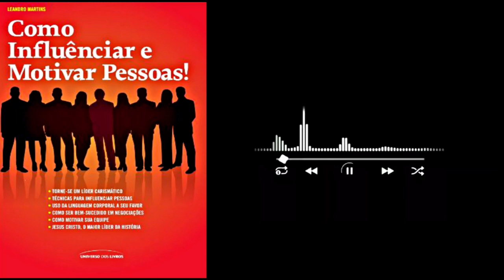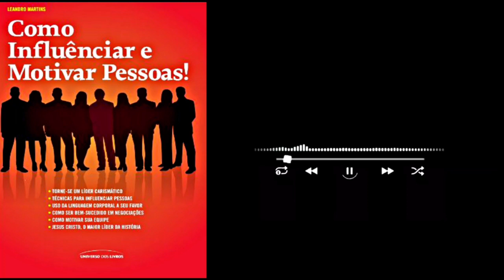Como Influênciar e Motivar Pessoas! Paete 1- Autor: Leandro Martins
RESUMO DE LIVROS 📚

Livro: Como Influênciar e Motivar Pessoas.

Autor: Leandro Martins.

(Economia & Negócios)

Por meio deste livro, o leitor terá acesso a informações importantíssimas de como lidar com "ferramentas" que o ajudarão no processo de influência de pessoas, inclusive relacionadas à PNL (Programação Neurolinguística). Além disso, são abordados diversos fatores motivacionais que podem ser explorados tanto no ambiente profissional quanto no ambiente familiar. Este livro também contém casos de líderes que exerceram grande influência e motivação nas pessoas, além de histórias que farão o leitor refletir e se inspirar para colocar em prática todo o seu poder de persuasão.

◆ Para que mais pessoas possam ter acesso ao nosso vídeo!

Compartilhar 📲
E comenta 💬

◆ E também para que o YouTube entenda que o nosso conteúdo é relevante e entregue esse vídeo para mais pessoas.

QUE DEUS ABENÇOE Á TODOS QUE PASSARAM POR AQUI, E TAMBÉM A TODOS QUE VIÉREM A PASSAR...♡